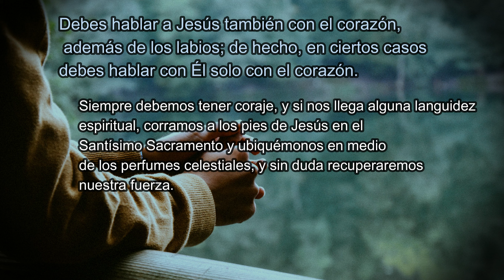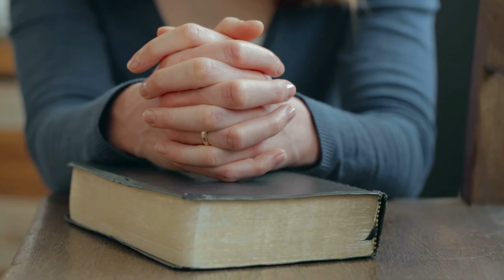Lo que todo cristiano debe saber sobre la oración cristiana